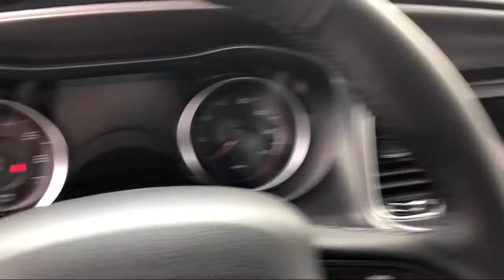2020 Dodge CHARGER SXT Elk Grove Sacramento Roseville Folsom Rocklin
2020 Dodge CHARGER SXT Stock Number: 61919D Vin:2C3CDXBGXLH229472.

8575 Laguna Grove Dr.